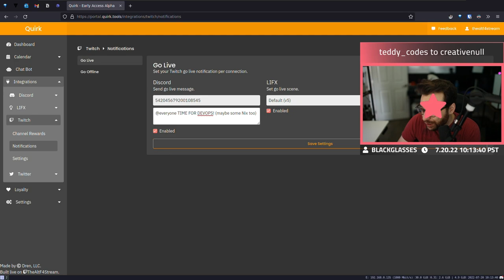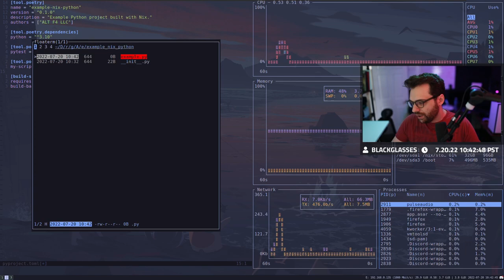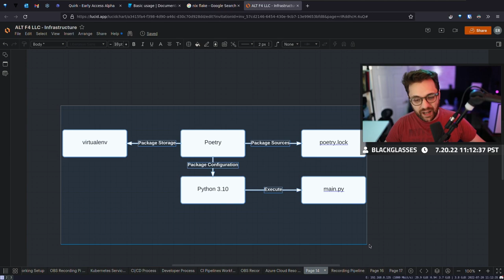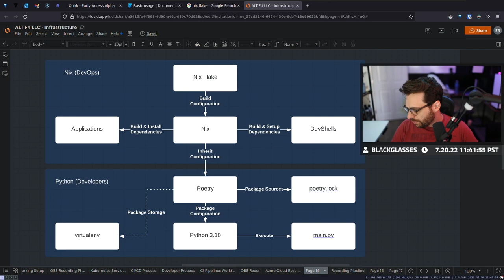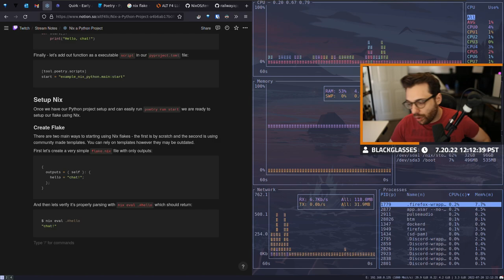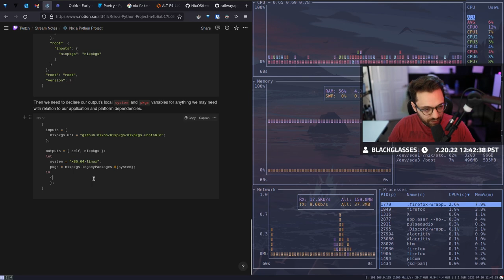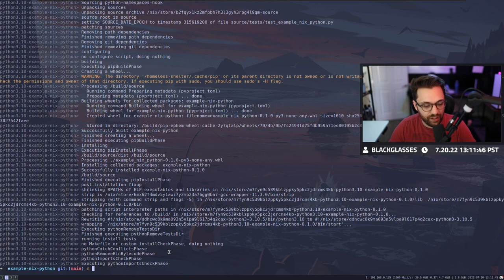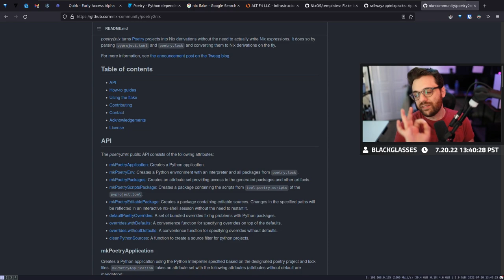How To Use Nix Flakes (Full Version)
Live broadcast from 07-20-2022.